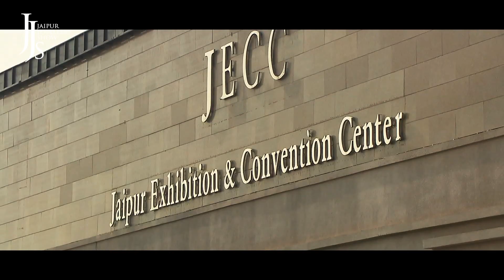Indology with Jaipur Jewellery Show | 20th December - 23rd December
Would you like to experience and shop the magnificent world of Jaipur Jewellery Show, from the comfort of your home? Indology takes you through an amazing ride to India's biggest jewellery show where more than 500 exhibitors will showcase their best collections! We are bringing the entire event through our channel, for you!

Date:  20th December - 23rd December

Watch and buy on, Tata Sky 157, Airtel 123 & Dishtv 157